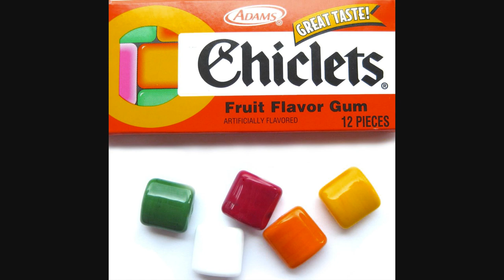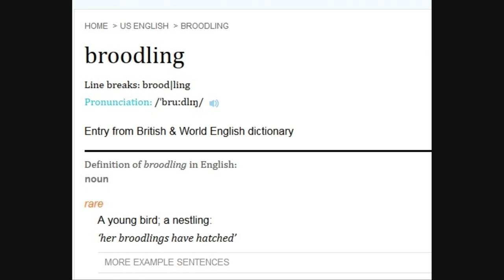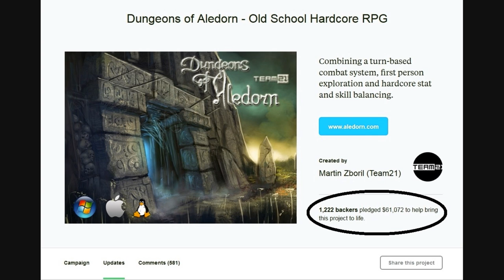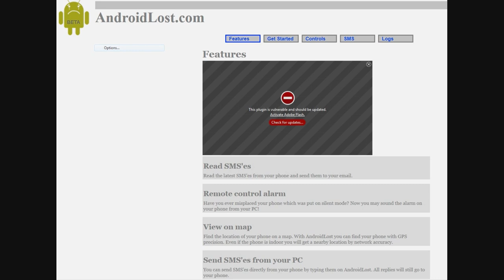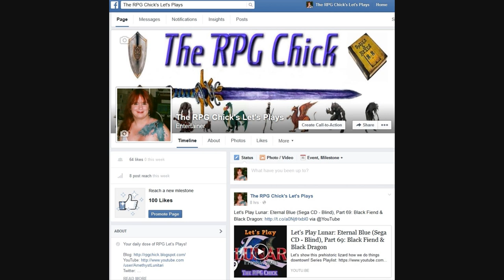Broodling Bulletins # 1 - April 2015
The first in a new series of monthly channel updates. Find out what's going on - and what's coming up - with the channel. Also, someone stole my cellphone.

InvTro 94 by Skaven, aka Peter Hajba